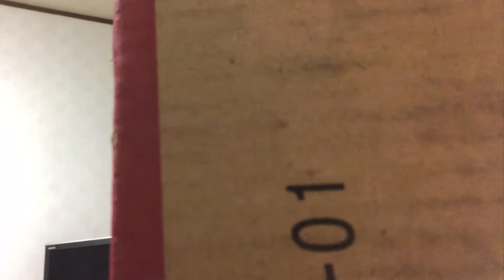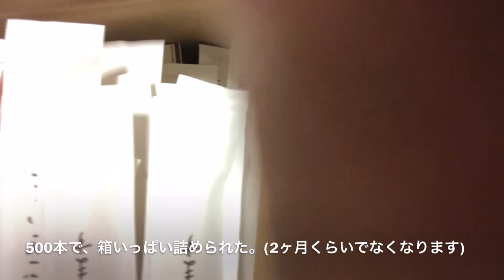【ニート 働く】割り箸を入れてるだけのクソ動画（笑）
すみません。
明日は本気出します。

【DIY】7万円で放置された庭を日本庭園風にリフォーム！ビフォーアフター

ネオ無職・ぼっち独身女(24)のリアル1日ルーティン【酒ざんまい】【一人暮らし無職】

• 庭 の 広い 家 デメリット
• 広い 庭 の ある 家
• ニート 一人暮らし お金
• 一人暮らし ニート 生活
• ニート 一人暮らし
• ニート 一人暮らししたい
• 一人暮らし ニート 生活費
•ニート １日
• ニート 料理